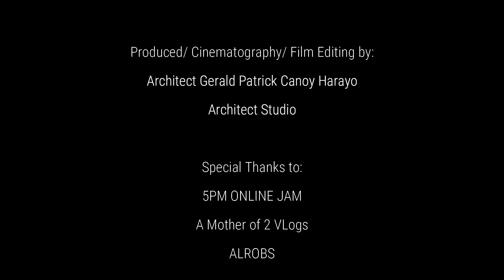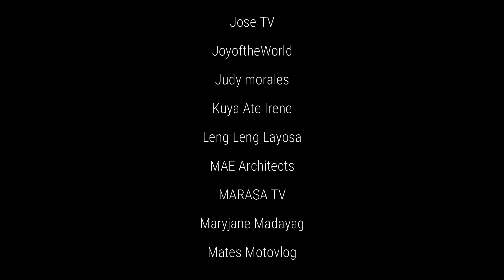Progress and Development in Cagayan De Oro City | Citymall Bulua Cagayan de Oro City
CityMall Commercial Centers, Inc. is a subsidiary of DoubleDragon Properties. It owns a chain of community shopping malls, with branches across the Philippines.